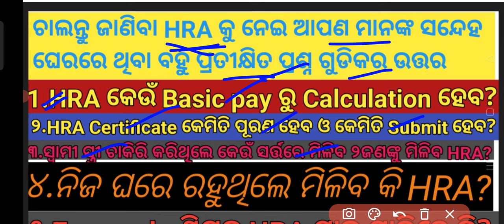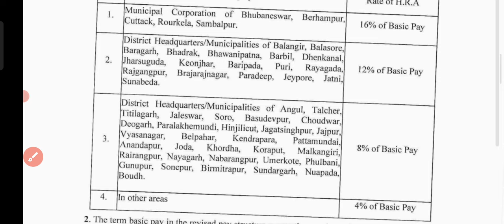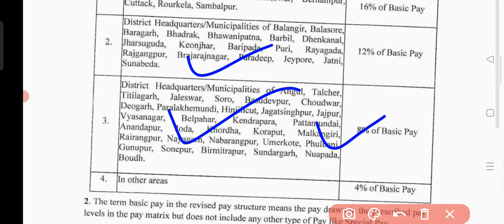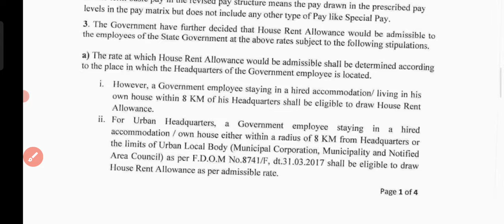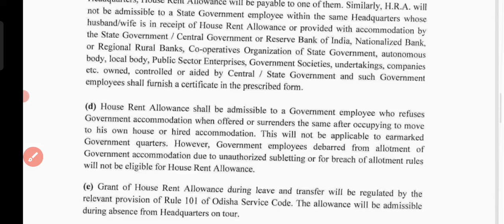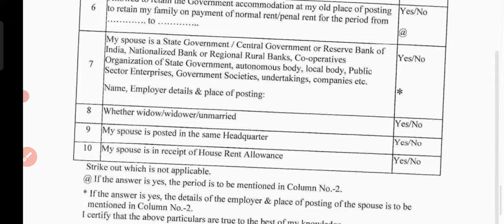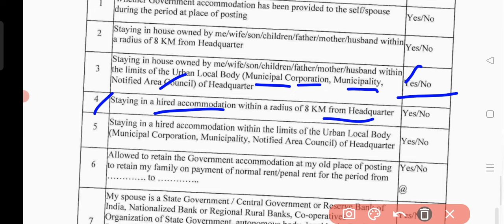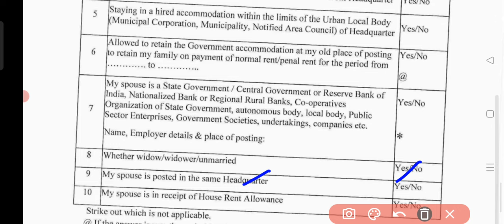HRA କେଉଁ Basic pay ରେ Calculation ହେବ// ନିଜ ଘରେ ରହୁଥିଲେ ମିଳିବ କି HRA HRA ସବୁ ପ୍ରଶ୍ନ ର ଆଲୋଚନା